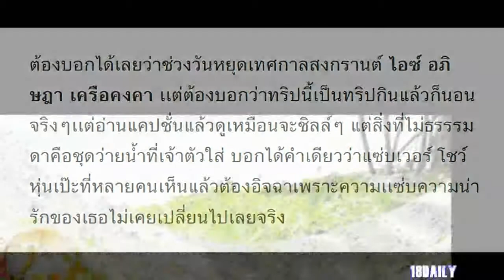ทริปสุดเซ็กซี่ ไอซ์ อภิษฎา บอกได้คำเดียวว่าแซ่บเวอร์!